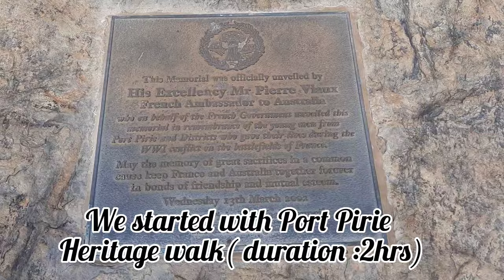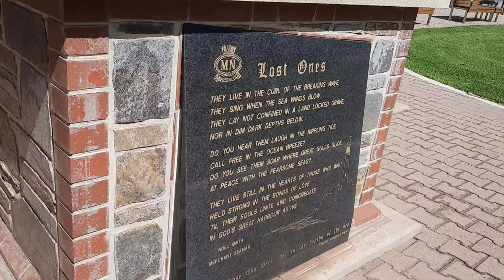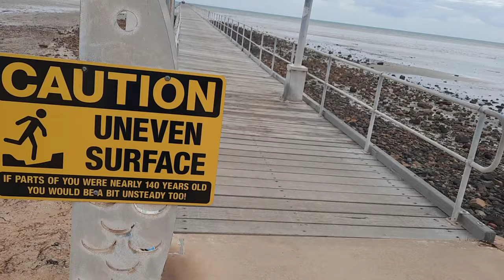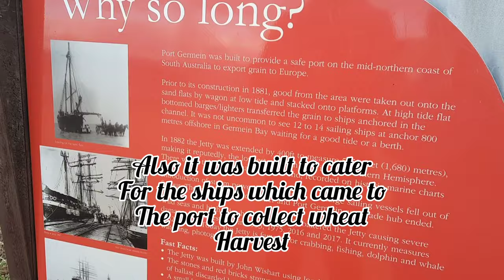Day 1 in Port Pirie || Long Weekend in Yorke Peninsula, SA || Port Germein ( longest jetty)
Inshot App